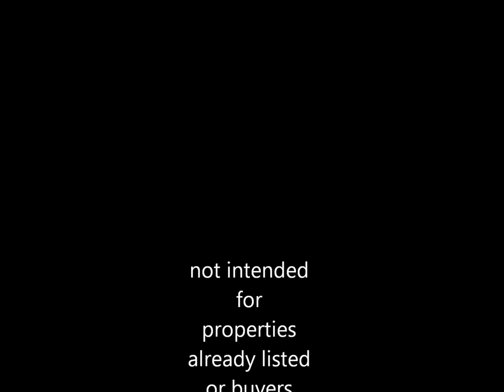463 Dundas -movie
Commercial Opportunity